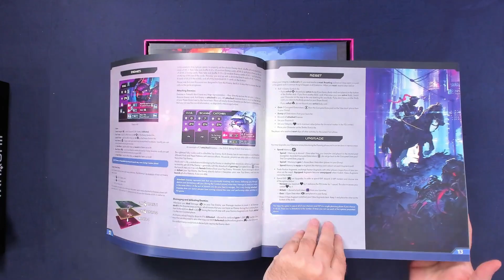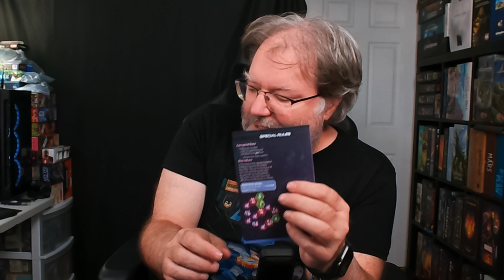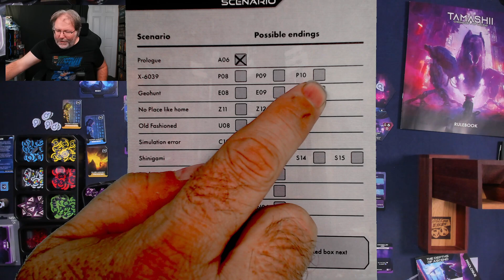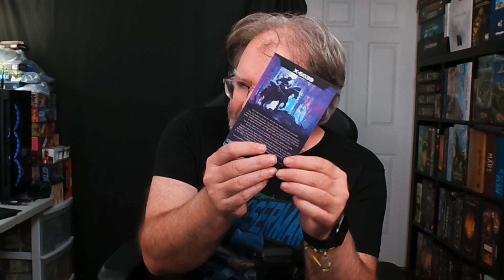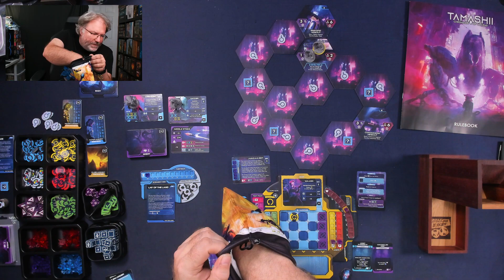La Zone Jeux de Société présente Tamashii: Chronicle of Ascend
Je suis vraiment content de vous présenter le jeu Tamashii de la compagnie Awaken Realms Lite. C'est la première fois que je joue à un jeu de la catégorie "lite" de cette compagnie. Donc, c'est supposé être un jeu un peu plus simple, mais qui répond au standard de qualité de la compagnie Awaken Realms. Est-ce que ce jeu répondra vraiment à mes attentes ?

106 boulevard René-Lévesque Ouest,
Québec, QC, G1R 2A5